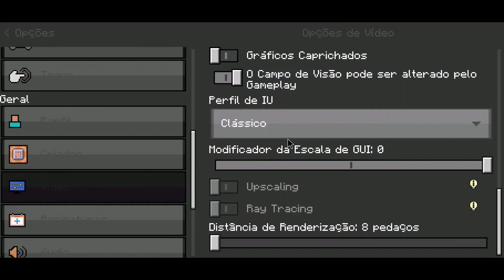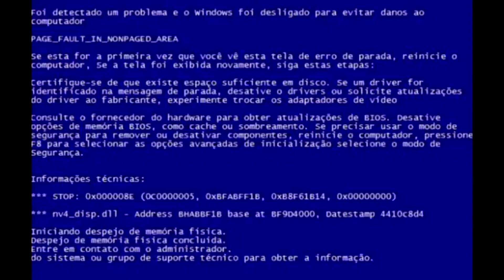FIZ UM ESCONDE ESCONDE COM A TURMA DO HG . DA ORUS MINIGAMES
sobre o server

ip e porta no discord !

dowload da texrura do video !

meu gravador !

            🌀MEU DISCORD🌀

ASESE o video para saber de tudo sobre
 o nosso novo discord :

             🎥MEUS EQUIPAMENTO🎙️

MÁQUINA celular 📱

Redmi 9s
5g de ram
Snapdragon 720
124 GB interno
bateria 5020 mp

SETAP DE MOBILADOR

1 Cabo OTG 3.0

1 Cabo HUB 3.0

1 par de gatilhos
 para jogos de FPS

1 mouse DEATHADDER ESSENTINAL
6400 DPI
ESTADO ON

1 teclado Thedagger bora
teclado mecânico led verder swit blue
ESTADO ON

meu Nick nós jogos

: sky_bleizer_brYT
GAMERTAG : skybleizerbrYT

redação do video + pack de palavra chave

nesse video eu fui brincar com o pessoal da orus e acabamos fazendo um esconde esconde um minigame antigo e divertido criado pelo altentic games e tazer craft pack mayck etc so YouTube raiz ! hoje em dia ess minigame foi esquecido mas agora estamos trazendo de novo e nossa intenção e mostra o quão divertido e !